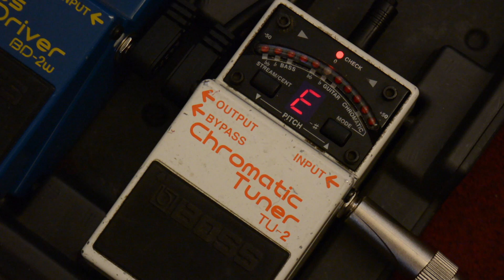Mini Video #2 - I Tre Pedali che Ogni Chitarrista Deve Avere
In questo video ti faccio ascoltare i tre pedali che devi assolutamente avere